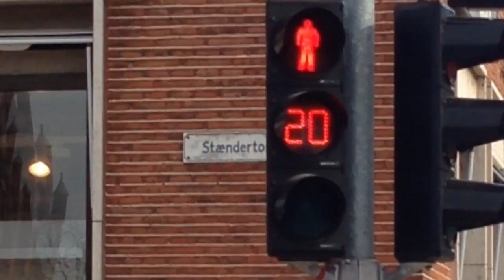1czTy2015+Tasse und Balken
Denne video handler om Tasse und Balken